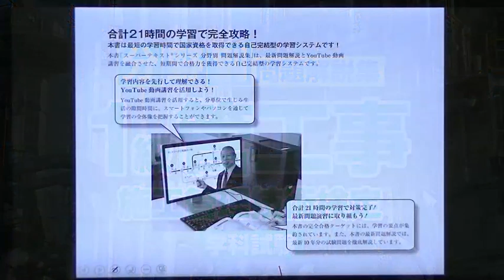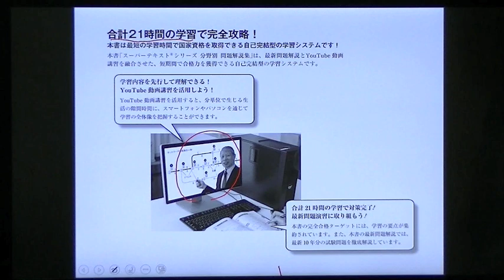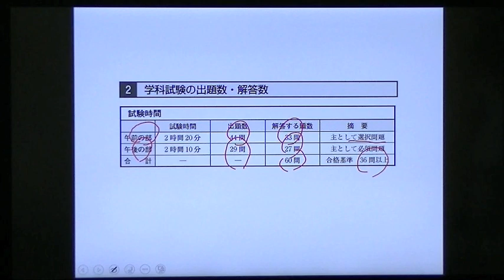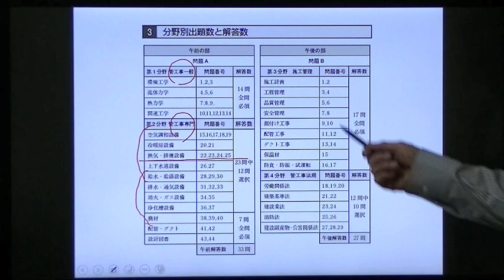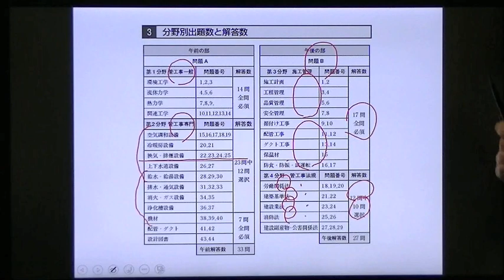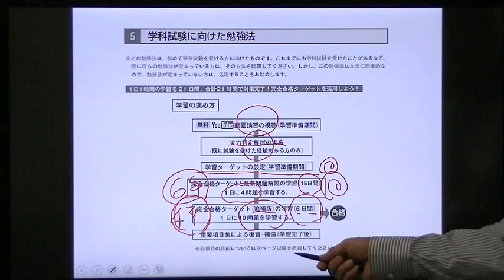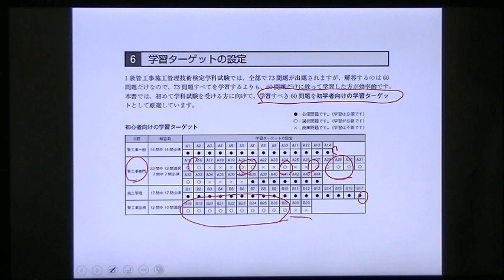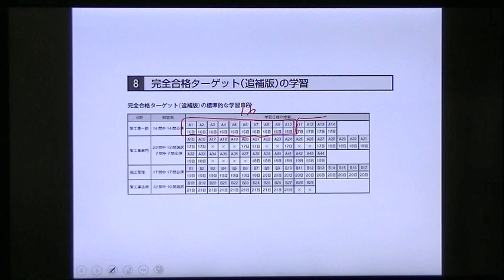令和2年度 1級管工事施工管理 学科試験 受験ガイダンス＆学び方講習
令和2年度の1級管工事施工管理技術検定学科試験に向けた標準的な学習手順を紹介しています。

　ＧＥＴ研究所ハイブリッド個別学習支援合格講座シリーズ
　【スーパーテキストシリーズ 分野別問題解説集 1級管工事施工管理技術検定学科試験】ご購読者様用補助教材
関連動画はこちらから確認できます。